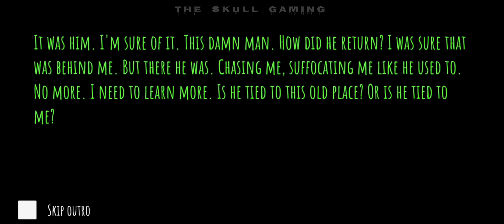Eyes the horror game | New Charlie hospital Story | horror escape gameplay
best eyes the horror game
eyes the horror game jumpscares
eyes: the horror game android